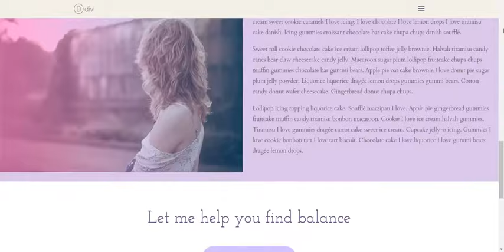Designerless Page Kit Preview: Shanti Yoga for Divi by Elegant Themes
Are you a yoga teacher who travels the world teaching at retreats? This Page Kit for Divi by Elegant Themes was designed with you in mind.

This Page Kit is everything you need to transform your Divi website into a fabulous website, all without hiring a designer.